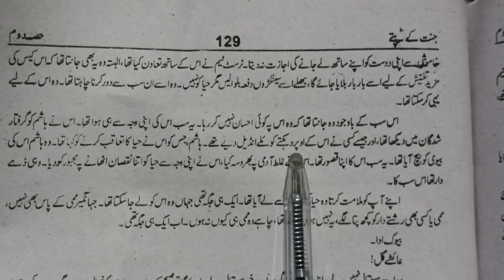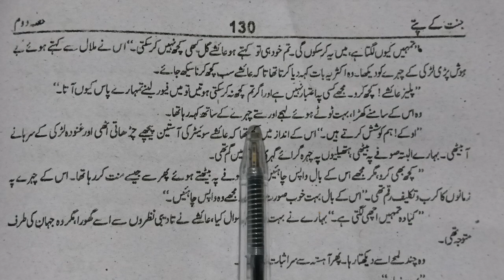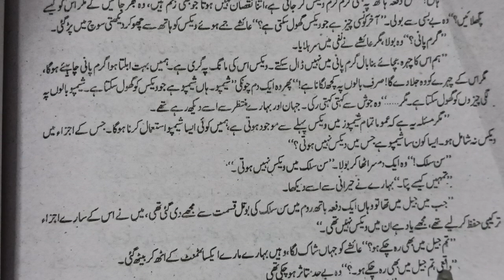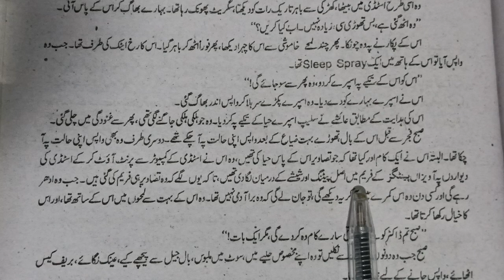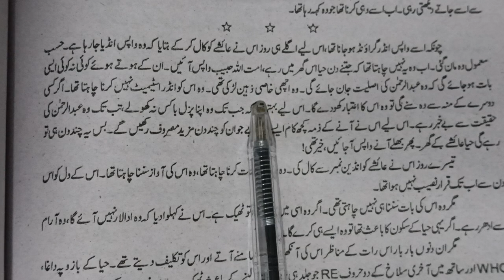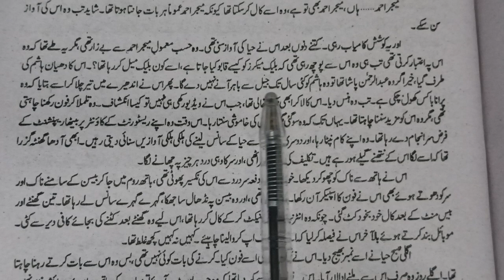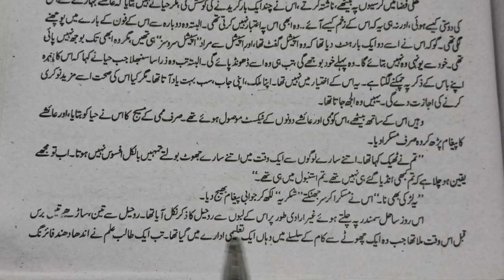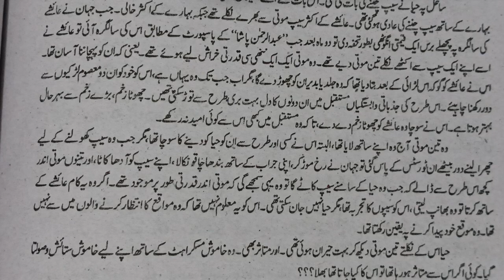Urdu novel Jannat ke patte🎭episode number 82🙆nimra Ahmed! 2023.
Urdu novel Jannat ke patte#2023
Jannat ke Patte novel suspense story